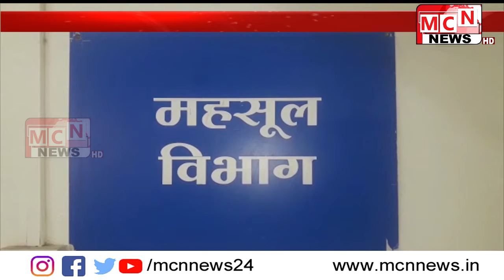महसूल प्रशासनाच्या जचक अटीमुळे औरंगाबाद जिल्ह्यातील शेतकऱ्यांना अवकाळी पावसामुळे पिकाच्या